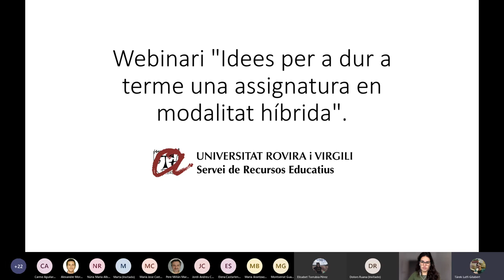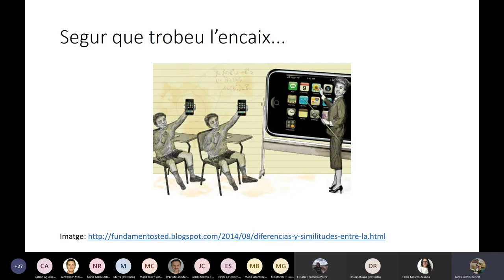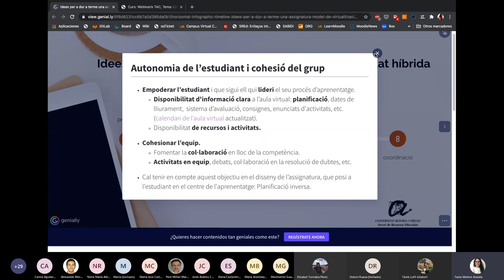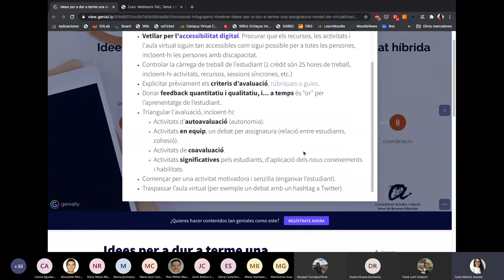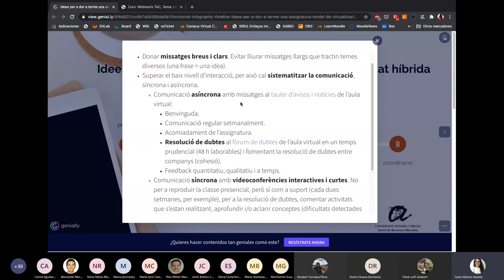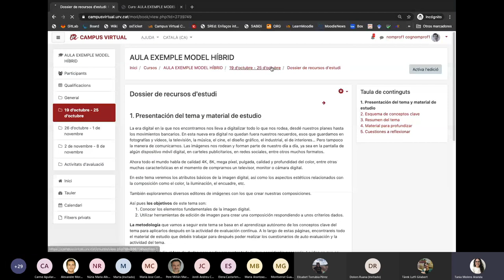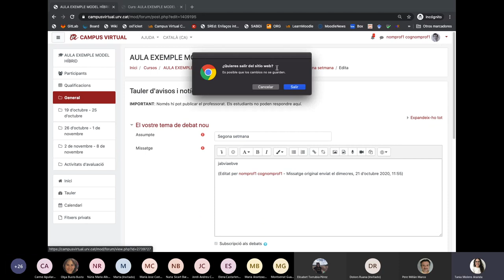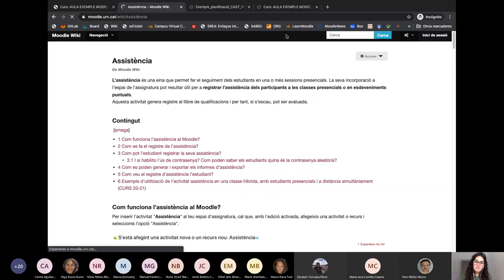Idees per a dur a terme una assignatura en modalitat híbrida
21 d'octubre de 2020

Servei de Recursos Educatius

Com podem aprofitar el millor de les classes presencials amb les possibilitats del Campus virtual?
En aquest webinari et presentem algunes idees, extretes del model de virtualització de la URV, per al disseny d’una assignatura híbrida. Presentarem algunes opcions del Campus virtual que poden ser-nos útils en el moment de dur a terme una assignatura tot combinant sessions presencials a l’aula amb sessions virtuals per videoconferència.